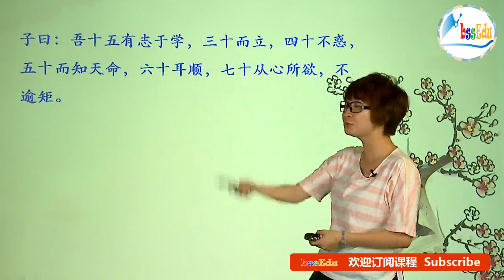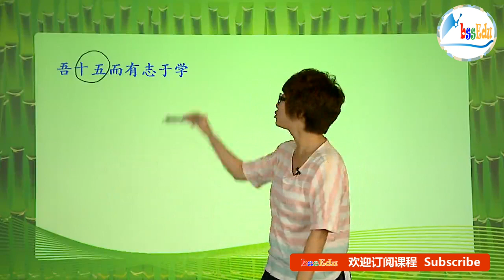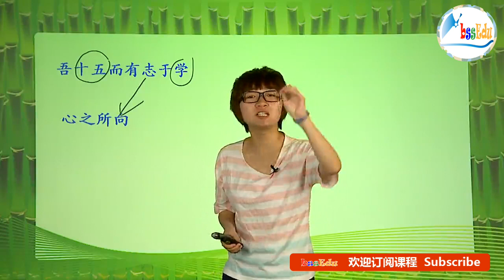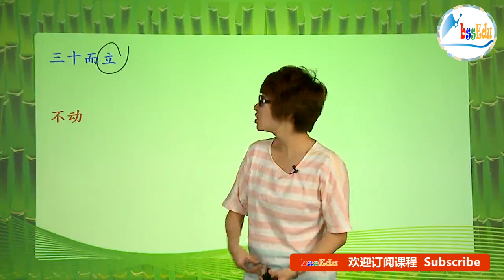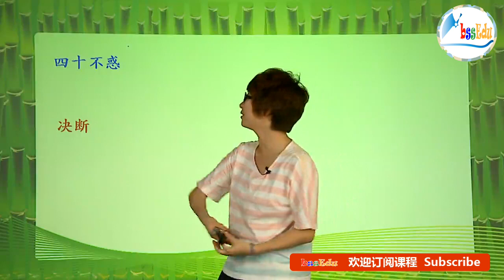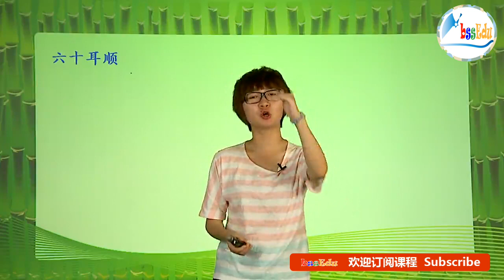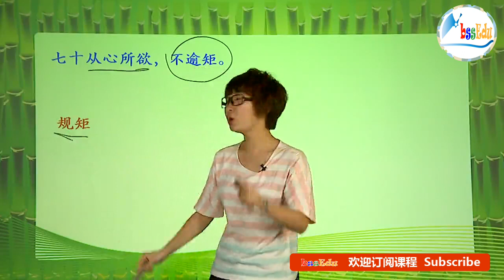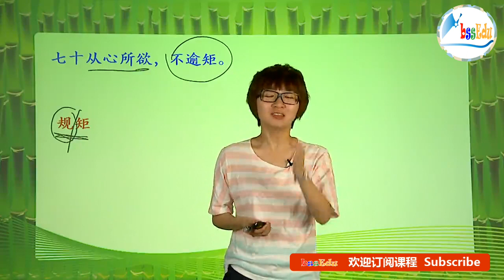国学经典《论语》—— 第9讲 吾十五而有志于学